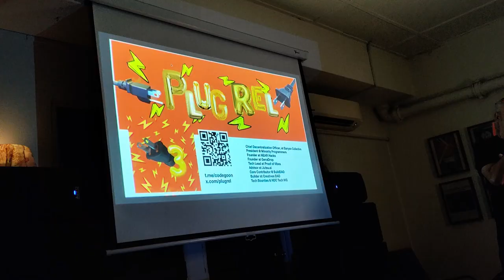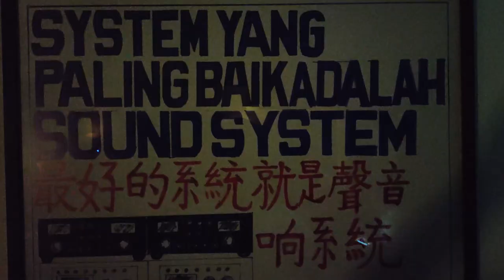Web3 Roadshow 2023 - Kuala Lumpur // GLOA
Here's the video recap from the opening Kuala Lumpur gig, of our recent Web3 Roadshow through South East Asia. The venue was the excellent Fono KL.

Plan Sea & Vandal hosted talks on Filecoin, the future of web hosting, NEAR, DAO Records and web3 benefits for artists. We enjoyed presentations from Meteor Wallet and several NEAR developers.

Post-talk music from Abstract Nature - jamming with two separate Roland SP-404 MKIIs!

Thanks to Filecoin and NEAR @creativesdao_ for their support of this event and our tour. And to Vincent for the video.

[Background music from ANIMISM - Sunday Morning]